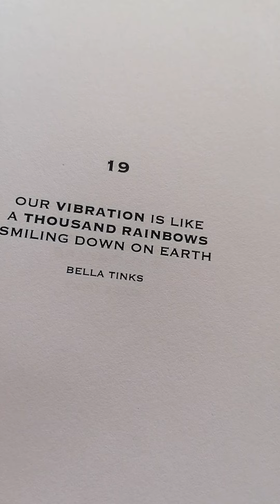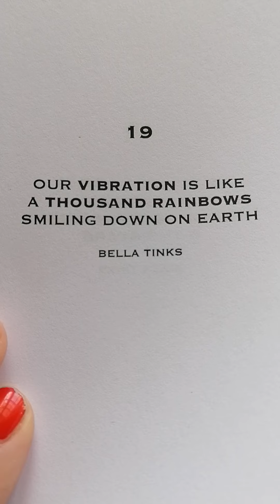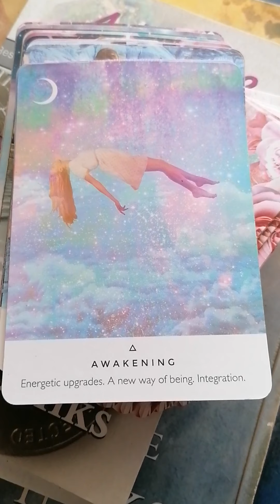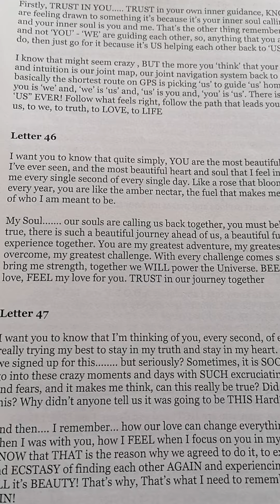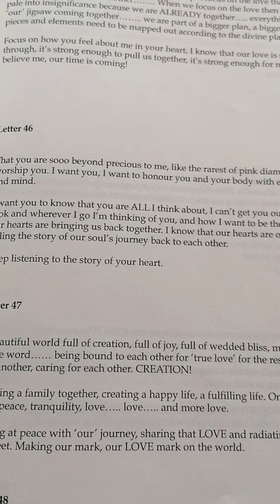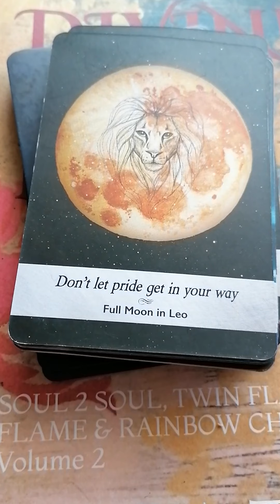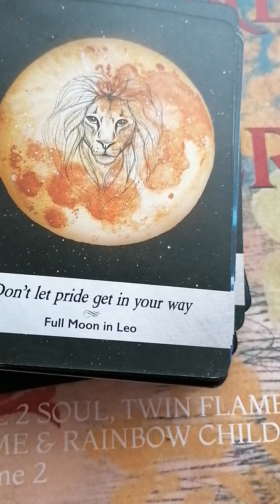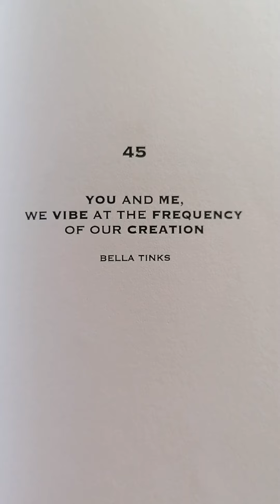Twin Flames 💞😍 CREATE YOUR RAINBOW BUBBLE - LETTER 45,🌈🌈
🌈🌈 Please pick a number between 1 & 266 and add to comments field 🌈🌈

11:11 Reading - Overall energy for this year & Letter Reading - $11.11 (vid)

11:11 video reading - Starman tarot for 2019 and a Channelled letter, pick a number between 1 - 266, payment via PayPal

11:11 Gateway Video & Ceremony